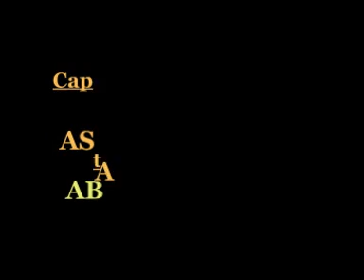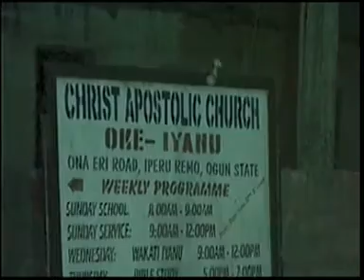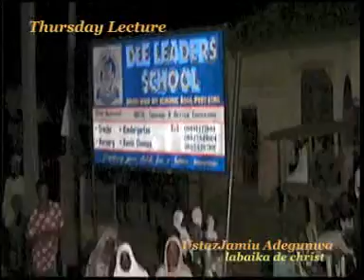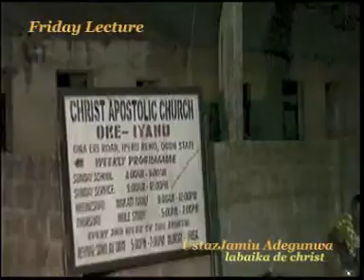USTAZJAMIU/IPERU DAY 1&2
THIIS IS THURSDAY&FRIDAY LECTURE AT IPERU REMO TOWN IN OGUN STATE NIGERIA WEST AFRICA.